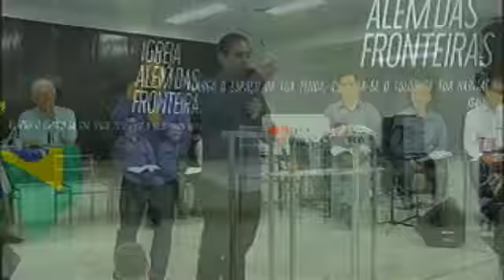Igreja a esperança do mundo - Missionário Jimmy 05/11/2017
Proclamando JESUS e gerando VIDAS.